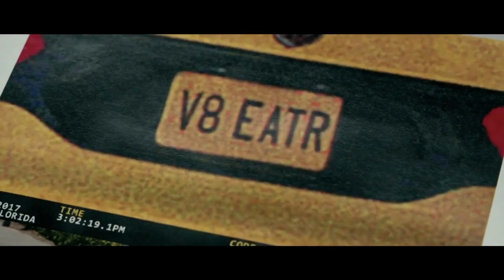Brothers - Feels Like Summer | Dodge Viper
Pennzoil // Brothers - Feels Like Summer | Dodge Viper

Watch this space: more coming soon!